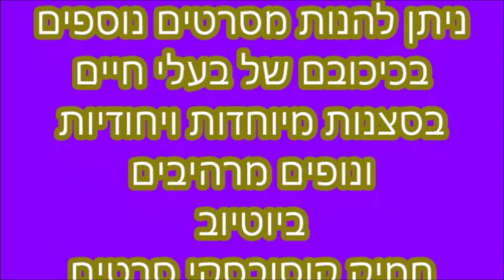קובה אווירה מוסיקה וטבע יפיפה ומיוחד Cuba Atmosphere music and beautiful and special nature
המוסיקה המכוניות הרחובות הטבע והבתים שבגללן כדאי לטייל בקובה
The music, the cars, the streets, nature and the houses that make it worthwhile to walk in Cuba